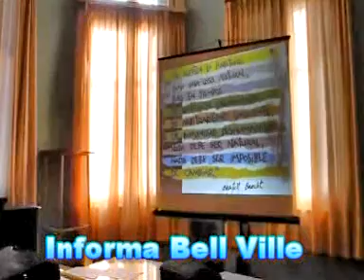"LA MARCHA DE LA BRONCA" Por los médicos del Hospital de Bell Ville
Finalizado el power point realizado en la reunión realizada por los médicos del Hospital "Dr. José A. Ceballos" de Bell Ville, donde se proyectaron las promesas incumplidas desde la venida del ex Ministro de Salud, Dr. Oscar González hasta el día de hoy. Luego se finalizó con un video, donde pudieron apreciarse varias fotos de los gobernantes y marchas realizadas. Como música,  la "Marcha de la Bronca", de Miguel Cantino, demostrando, de esta manera, la indignación y el dolor por la situación apremiante de la salud pública.  "Bronca porque matan con descaro
pero nunca nada queda claro
Bronca porque roba el asaltante
pero también roba el gobernante
Bronca porque está prohibido todo
hasta lo que haré de cualquier modo
Bronca porque no se paga fianza
si nos encarcelan la esperanza
Los que mandan tienen este mundo
repodrido y dividido en dos
Culpa de su afán de conquistarse
por la fuerza o por la explotación. "